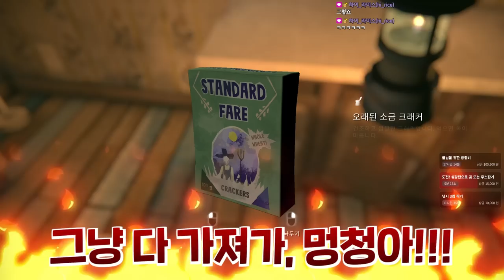극한의 추위에서 다시 살아남기 - '낚시' (덜렁다크 시즌2 #12)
게임 이름: The Long Dark
가격: 21500원